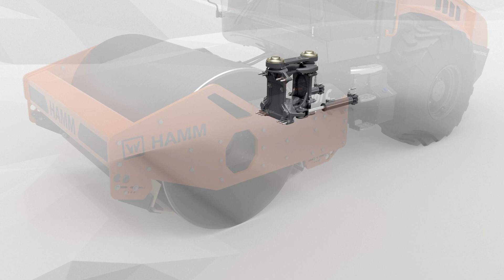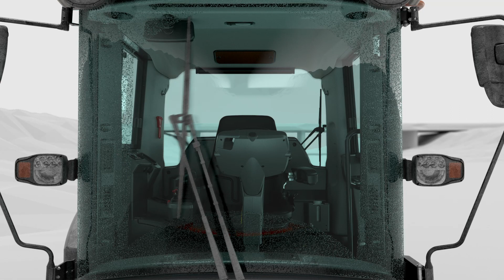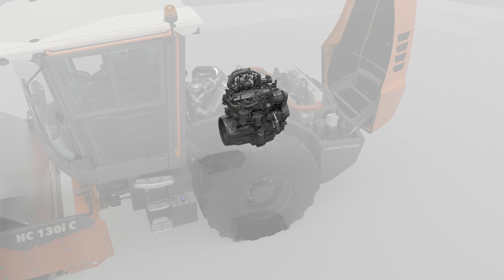Komplettpaket für den Erdbau: Hamm Walzenzüge der Serie HC | Über 60 Modelle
Top Performance, maximaler Komfort, „digital ready“: Das sind die Eigenschaften der Walzenzüge der Serie HC von Hamm. Mit über 60 Modellen für die Märkte der Abgasnormen EPA Tier 3, EPA Tier 4 und EU Stage V setzt die Serie HC neue Maßstäbe bei der Verdichtung im Erdbau. Die Walzenzüge überzeugen nicht nur mit mehr Leistung bei geringeren CO2-Emissionen und Verbräuchen, sondern sind mit verschiedenen Schnittstellen auch bereit für die Baustelle der Zukunft. Alle Maschinen sind mit dem Bedienkonzept Easy Drive ausgestattet und passgenau konfigurierbar. Mehr Informationen erhalten Sie im Video und auf unserer